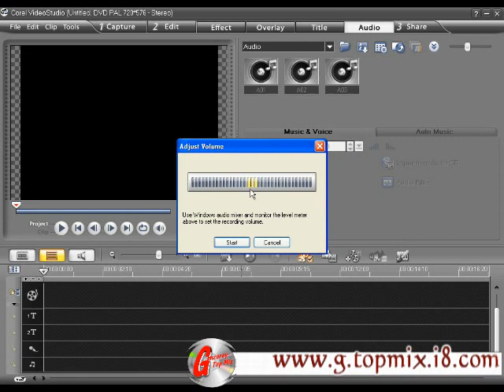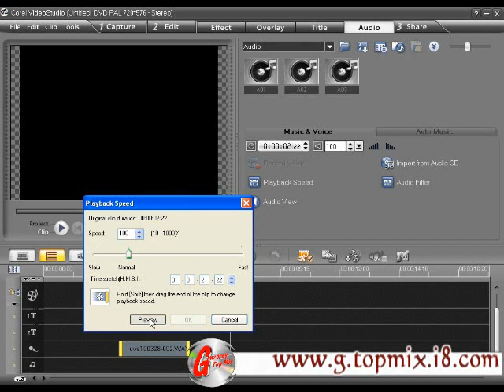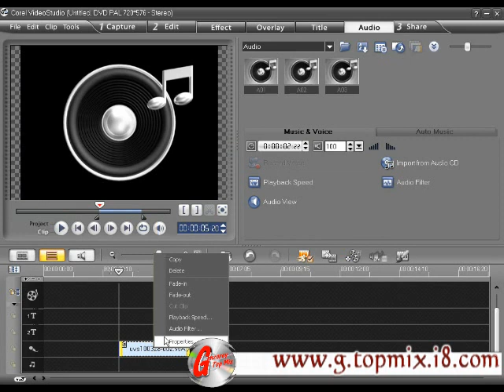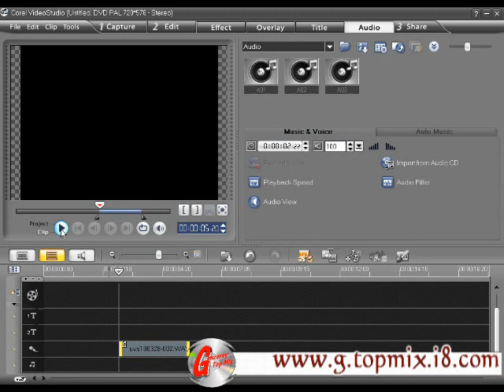دورة المونتاج - التحكم فى الأصوات و إضافة المؤثرات - 1-09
عنوان الحلقة :  التحكم فى الأصوات و إضافة المؤثرات - الجزء الأول من الحلقة التاسعة
دورة المونتاج مقدمة من موقع جنزورى توب ميكس
لمتابعة الدورة على الموقع يرجى زيارة الرابط التالى
Ganzorey Top Mix 2010